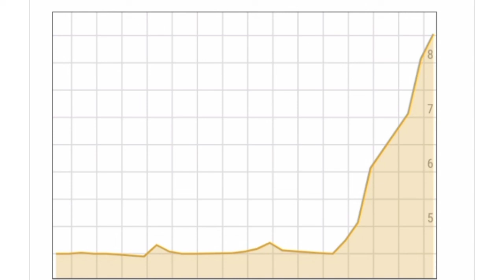Dewan Farooq Motor 💹 iF you want invest it 💕 Dekho Vedio 🌻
Malla Mall ho GIA jis ne BHI ye Stock Kharida tha

Mgr Kese
tu video Dekho 🥭

Mere Chanel pr a Jao Kam Sekho

Duaon me yad rakhna piare dostoo👍